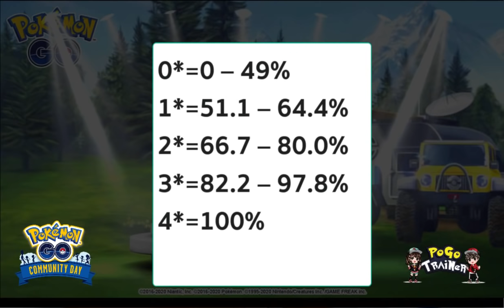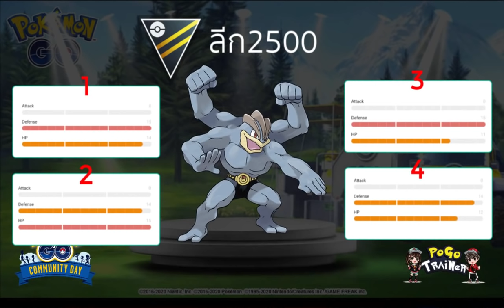คุยให้ฟังวันคอมมู Machop (วันริกี) ตั๋ว 19 บาท มีอะไร การหาตัว IV 100 และ IV ลง PVP ในโปเกมอนโก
คุยให้ฟังวันคอมมู Machop  (วันริกี)
Machop (วันริกี) จะปรากฏตัวบ่อยขึ้นในป่า หากคุณโชคดี คุณอาจพบร่างไชนี่ก็ได้นะ!

วิวัฒนาการ Machoke(โกริกี)ระหว่างช่วงอีเวนต์หรือหลังจากกิจกรรมไม่เกินสองชั่วโมงเพื่อรับMachamp(ไคริกี) ท่า Payback (เอาคืน)
สตาร์ดัสต์จากการจับเพิ่มขึ้น 3 เท่า